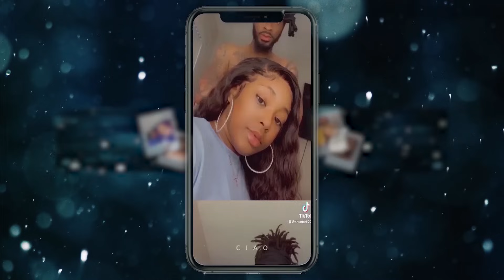Jay Cinco - Heartbeat (Starring Brooklyn Queen) [Official Music Video] REACTION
Thicky2325
YoungShrimp561